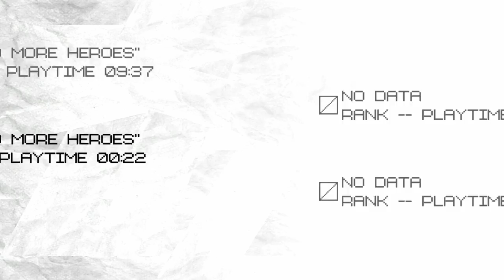No More Heroes | Let's Play #1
This is my first time playing through No More Heroes and honestly, I am super excited to be playing this game series finally. Gonna try and play through the whole series